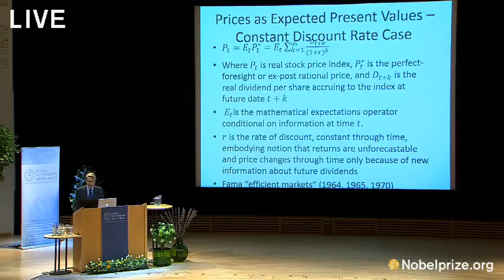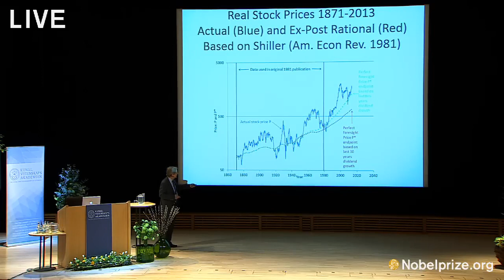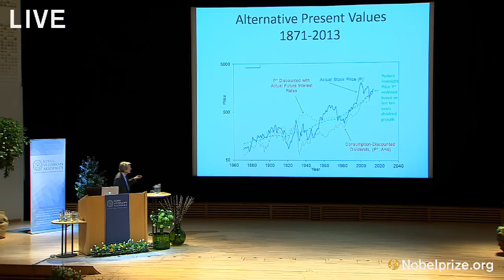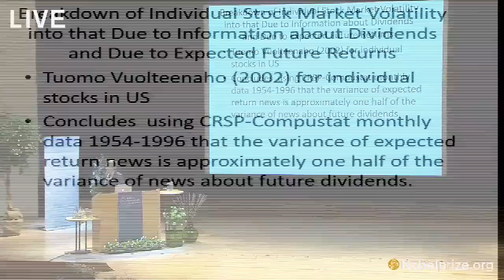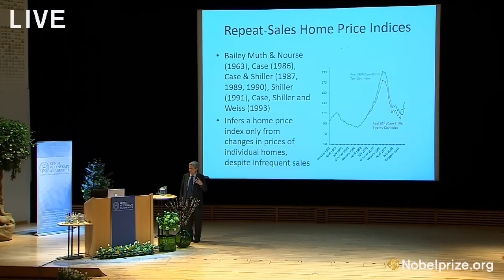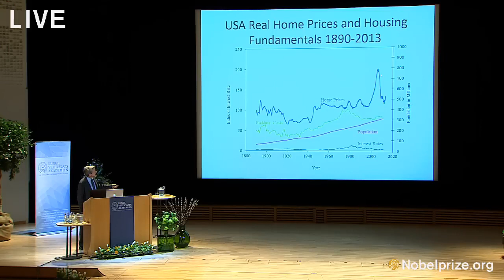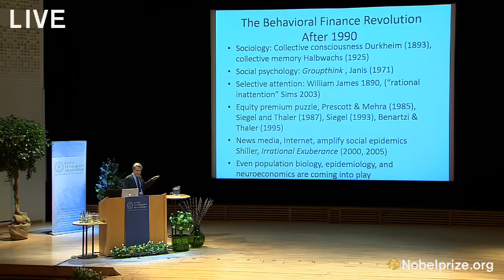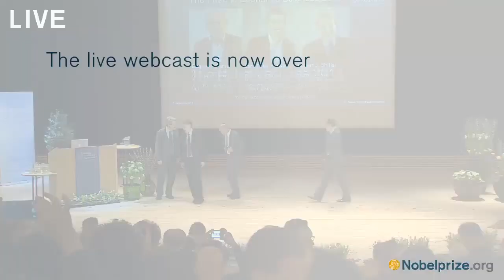Robert J. Shiller "Speculative Asset Prices" - Prize Lecture, December 8, 2013